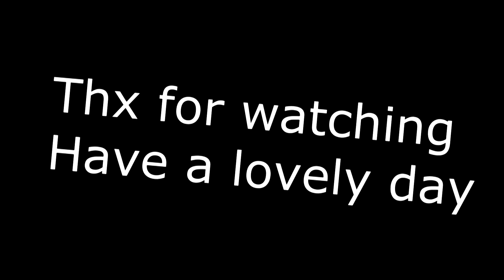øyo axe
Did a small axe today. Its from a famous norwegian maker. Soon I have a little collection of various axes. Cool. It stills needs to be taken to the grinder. I'm not happy with the edge. hahaha.